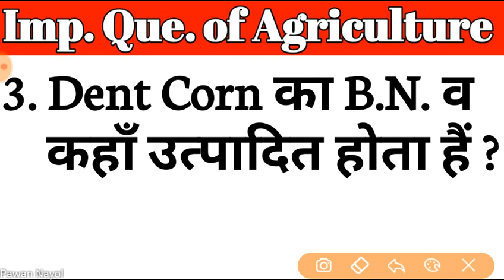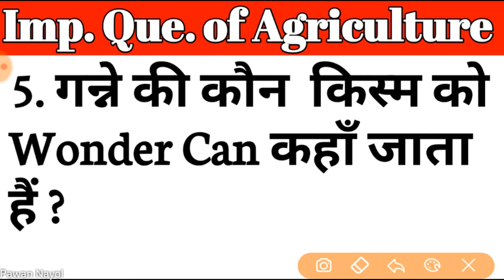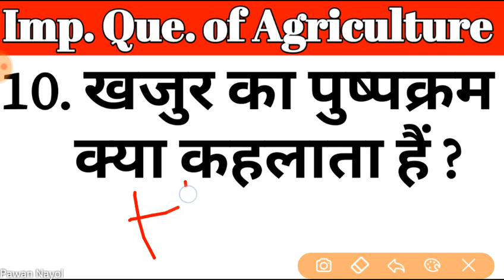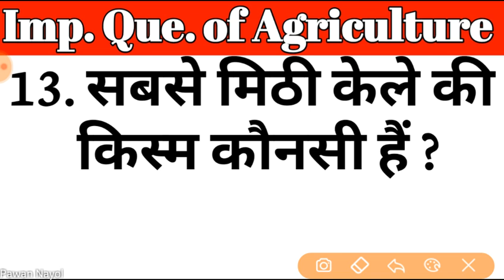Important Questions Of Agriculture For JET,ICAR & BHU-2020 IN HINDI | ( AgriQuiz - 19 )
Hello friends i am pawan nyol and you are watching ScientiFacts-Agriculture ka knowledge.

About video:-yh vedio agri quiz ki phli video hai jisme maine agriculture (agronomy,horticulture & animal husbandry ) ke question hai jo ki jet 2020 or ICAR 2020 and other agriculture exams me kaam aayega.
In this video i am discuss about following questions(in Hindi):-

  1. पपीते की 100% उत्पादक किस्म कौनसी हैं ?

2. आम की अचार बनाने हेतु उपयुक्त किस्म कौनसी हैं ?

3. Dent Corn का B.N. व कहाँ उत्पादित होता हैं ?

4. ज्वार के 1 Hac. मे कितने पौधे होते हैं ?

5. गन्ने की कौन  किस्म को Wonder Can कहाँ जाता हैं ?

6. 'मृदा उर्वरता की कुँजी' किसे कहते हैं ?

7. अम्लीय मृदा का सर्वाधिक विस्तार कौनसे राज्य मे हैं ?

8. अम्लीय मृदा का सर्वाधिक विस्तार कौनसे जिले मे हैं ?

9.  बेर के कलिकायन का उपयुक्त समय कौनसा हैं ?

10. खजुर का पुष्पक्रम क्या कहलाता हैं ?

11. National Mandarin Varity कौनसी हैं ?

12. अंगूर की किशमिश चार्नी किसका उत्परिवर्तन हैं ?

13. सबसे मिठी केले की किस्म कौनसी हैं ?

14. मटर की किस किस्म की पत्तियाँ Sickle Shape होती हैं ?

15. सियोलाॅजी मे किसकी Study होती हैं ?